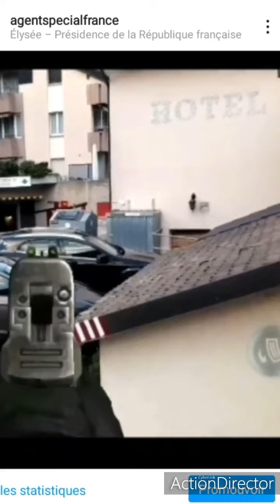Bande annonce new 007 Agent special RAID GIGN officiel Adel El Ajjouri cinéaste CANALPLUS TF1 pro TV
CANALPLUS